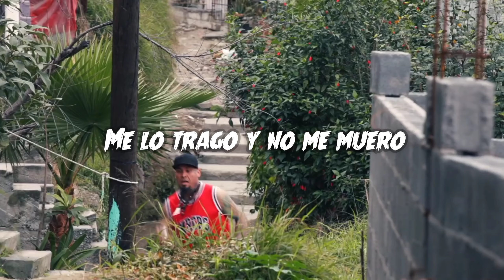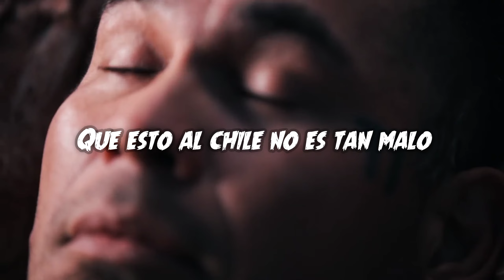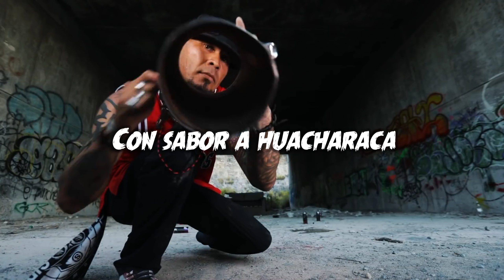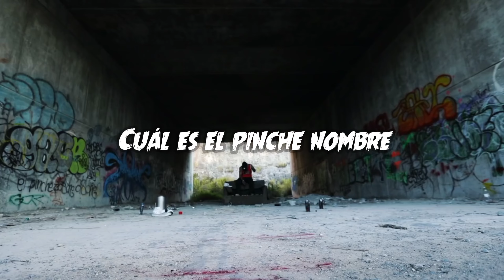Pomel - Cual Es Tu Nombre (Letra)